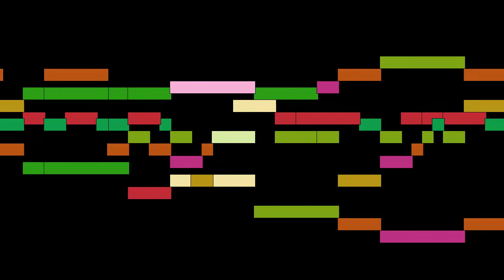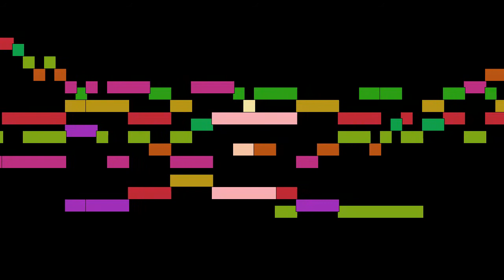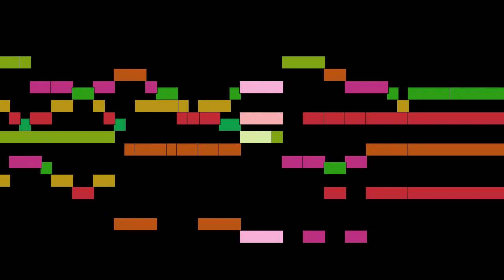Francisco Guerrero (composer) - Gloriose confessor Domini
Gloriose confessor Domini, by Francisco Guerrero (composer), with animated score.

FAQ:

Q: Who is Francisco Guerrero (composer)?
A: A Spanish composer of the Renaissance.